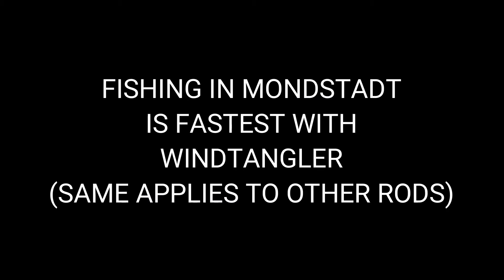Genshin Fishing Rod Showcase (Windtangler, Wishmaker & Narukawa Ukai)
Finally farmed all materials for all the fishing rods that are released in patch 2.1. Took me quite a while XD. The effects are rather minimal as you can see from the video (Initially, I didn't even noticed! LOL).
Here are all the fishing rods that are available for purchase from the Fishing Associations in patch 2.1:
1) Windtangler (Mondstadt)
2) Wishmaker (Liyue)
3) Narukawa Ukai (Inazuma)

**NOTE: This is a Reuploaded Version with minor changes. Credits to Xuan from Genshin's Official Discord for informing me about the misinformation. The rods does have regional effects that speeds up fishing when you are in that region (eg. Windtangler speeds up fishing in Mondstadt). Didn't noticed this when I was making this video because of how minimal the gain was. Sorry for misleading information!**

Timestamps:
0:00 Intro
0:12 Showcase
0:29 Outro